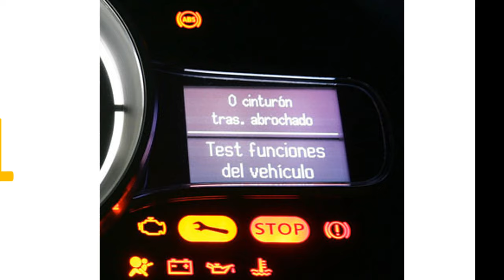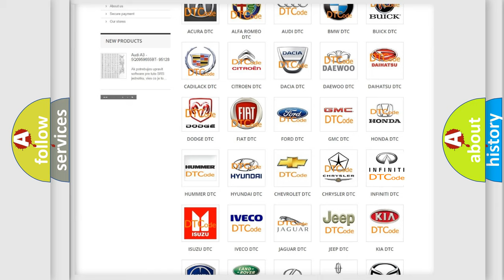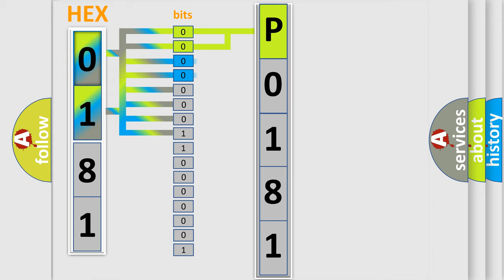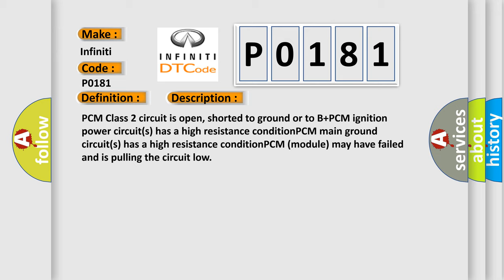DTC Infiniti P0181 Short Explanation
Contents:
0:21 Basic DTC analysis according to OBD2 protocol standard.
1:48 Insight into programming
2:58 A diagnostically understandable description of the Diagnostic Trouble Code
3:05 Basic error definition

Make:
Infiniti
Code:
P0181
Definition:
No Communication With Powertrain Control Module
Cause: